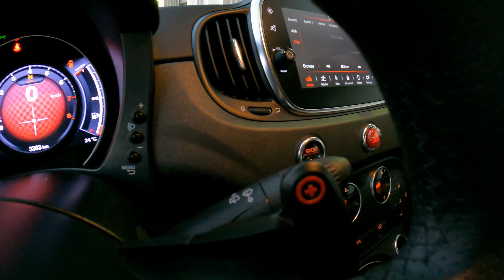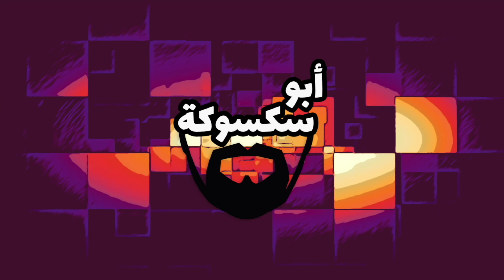تجربة أبارث 595 كومبتسيوني على حلبة دبي أوتودروم Abarth 595 Competizione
تجربة سريعة مع الصغيرة الإيطالية الشقية أبارث 595 كومبتسيوني على حلبة دبي أوتودروم، بالإضافة إلى نظرة سريعة على نسخة أبارث 695 أنيفيرساريو الخاصة